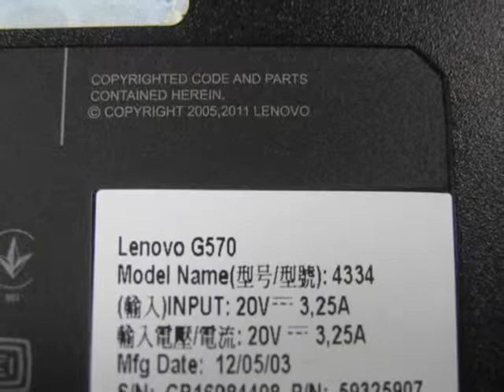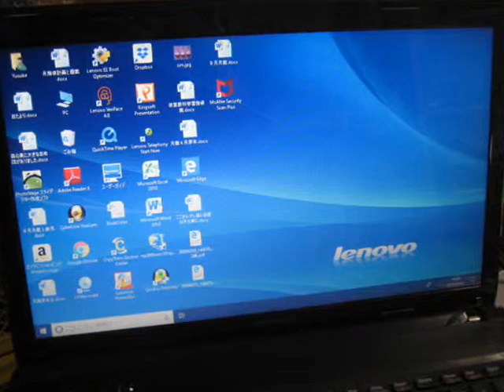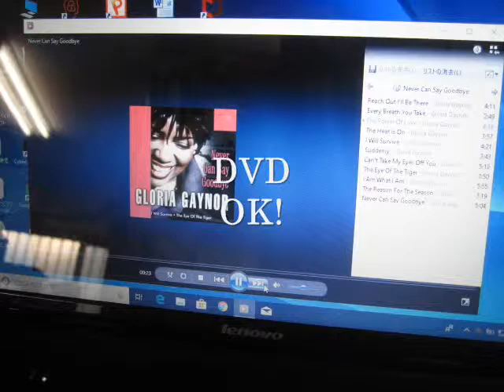OS - lenovo G570 (4334) upgraded 10